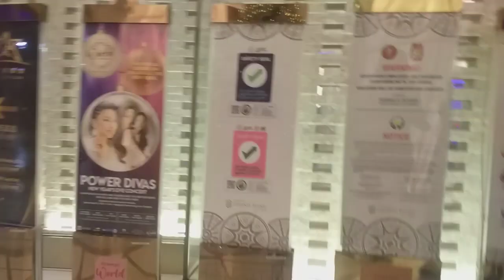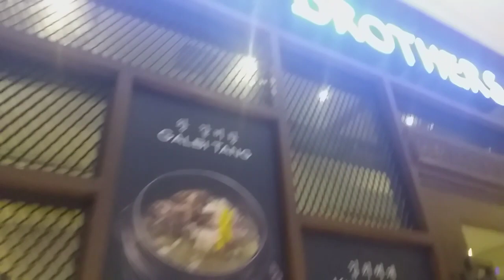Part1#christmas bonding with this family@Madelyn840youtube channel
christmas bonding